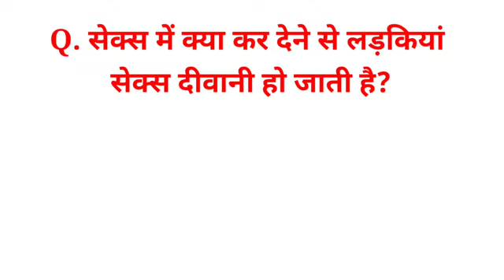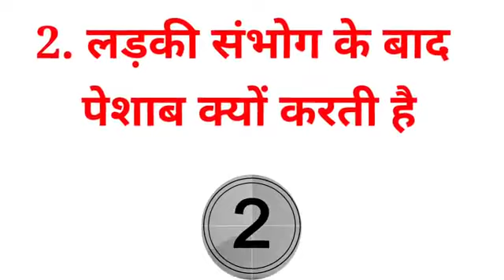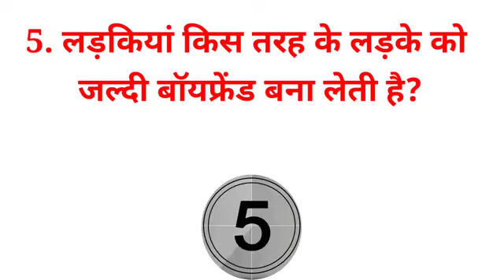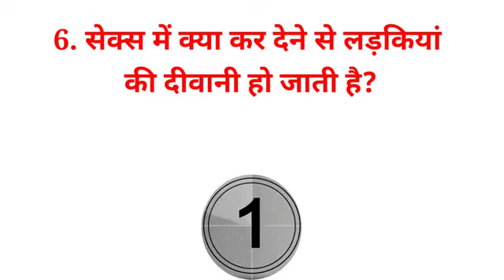अपनी गर्लफ्रेंड को सेक्स के लिए कैसे मनाए opening girlfriend sex gay Mani 2022